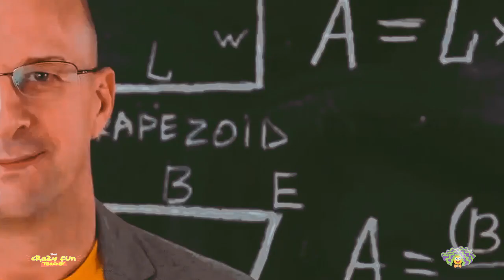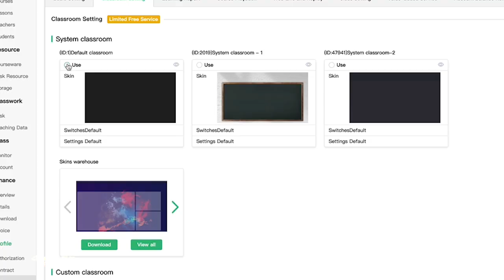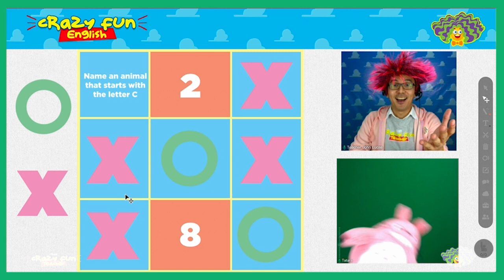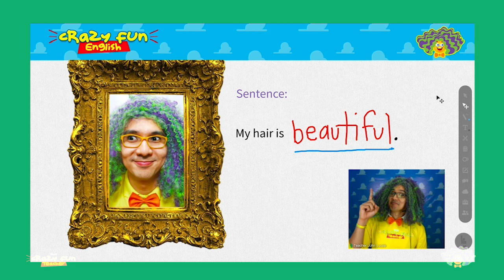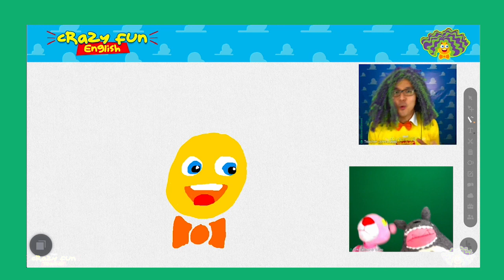Why You Will Love This Classroom App!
Take your online classes to the next level with ClassIn!

TIMESTAMPS:
0:00 ClassIn Intro
1:20 Reason 1: Customizable classroom design
1:35 Reason 2: Play music and videos seamlessly
1:59 Reason 3: Play interactive games and activities
3:30 Reason 4: Make your lessons within the app
3:50 Reason 5: The blackboard/whiteboard for drawing and writing
4:24 SPECIAL OFFER expired :(

GET STARTED!

Username: Your mobile number you registered with
Password: Initial password sent to you via SMS

📌 STEP THREE: Enjoy ClassIn!